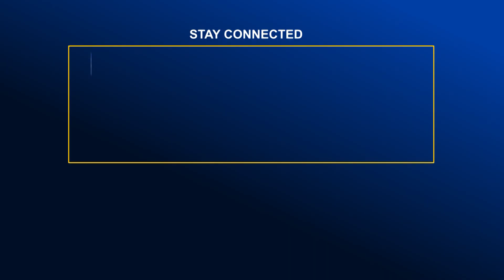তামাক ব্যবহারে দক্ষিণ এশিয়ায় শীর্ষে বাংলাদেশ | Global TV News